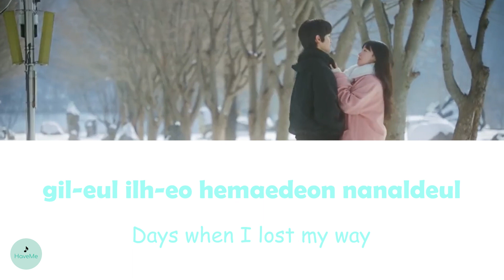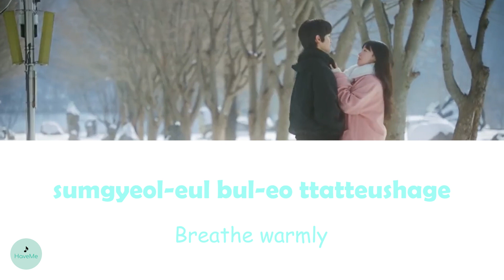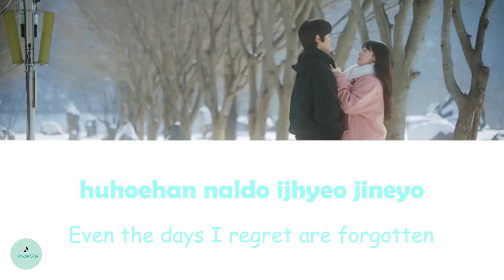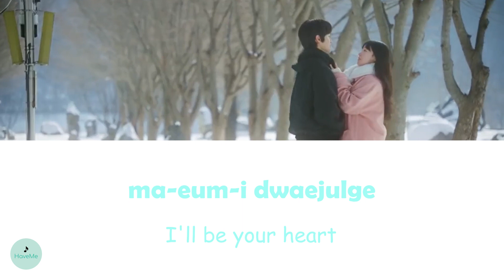U Sung Eun (유성은) - Starlight (별빛) (Delivery Man OST || 딜리버리맨)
song name : Starlight (별빛)
songwriter : U Sung Eun (유성은)
OST of Delivery Man || 딜리버리맨